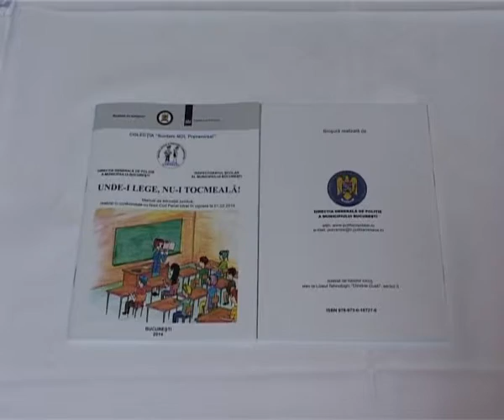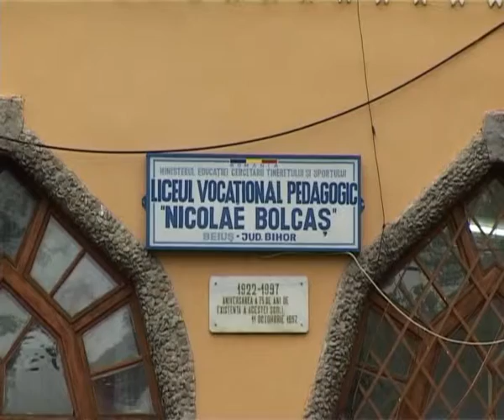Educatie juridica: Cristi Danilet, Carmen Novac, Liceu Beius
20 oct. 2015 - lecţie de educaţie juridică la Liceul Pedagogic “Nicolae Bolcaş” din Beiuş, jud. Bihor. La discuţie au participat elevi din clasele a XI-a şi a XII-a.